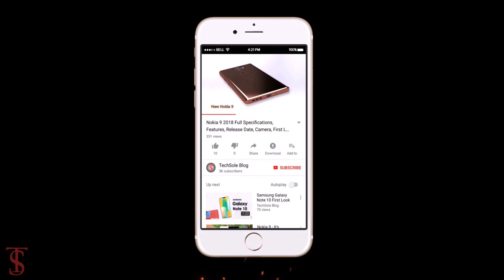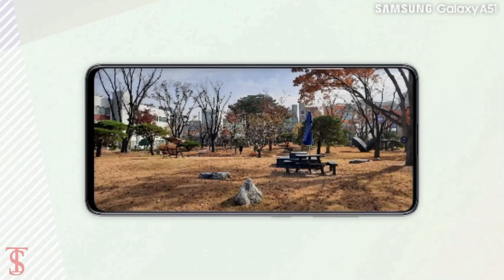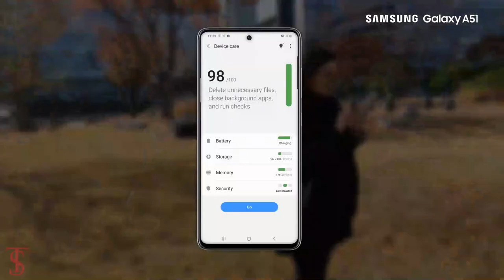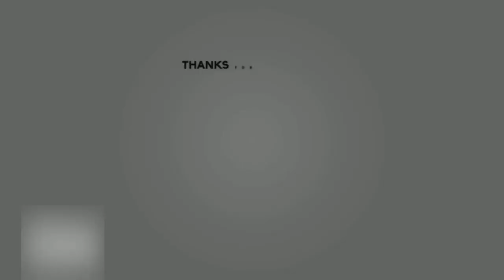Samsung Galaxy A51 Official Look, Trailer, Release Date, Specifications, 6GB RAM, Camera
The Galaxy A51 has a centered punch hole for the front camera much like the Galaxy Note 10. This is a design element that we’ll be seeing a lot of on Samsung’s Galaxy A 2020 series. It retains the 3D Glasstic build that Samsung introduced with the Galaxy A series this year. However, the look has been refreshed with pastel shade pattern combinations. The new L-shaped camera setup at the back is a noticeable design change as well. All of the physical buttons are on the right side of the frame, which is something we expect Samsung to do for the Galaxy S11 as well. It measures 158.5 x 73.6 x 7.9mm and weighs 172g. The Galaxy A51 will be available in Prism Crush White, Black, Pink and Blue colors. To definitively put to rest the speculation about the Galaxy A51 specs, we can now confirm the handset’s core specifications. As expected, it will feature an Exynos 9611 processor under the hood with 4/6GB RAM in the 64/128GB variants respectively. MicroSD expansion is possible up to 512GB. It has a 6.5-inch FHD+ Super AMOLED Infinity-O display with a center punch hole for the 32-megapixel f/2.2 front camera. There’s also an in-display fingerprint sensor. A 4,000mAh battery will be keeping the lights on with support for 15W fast charging. The defining feature of the Galaxy A51 is its new camera. As we have highlighted before, it’s going to be Samsung’s most affordable handset with a quad camera setup. There’s a 48-megapixel f/2.0 primary sensor coupled with a 12-megapixel ultrawide f/2.2 and a 5-megapixel depth sensor. What about the fourth camera? As we had exclusively confirmed, the Galaxy A51 will come with a 5-megapixel f/2.4 Macro camera. Source

What do you think of this Samsung galaxy A51?

♪ Music Copyright

Top Best-Selling Smartphones 2019:

Xiaomi Mi 9T Pro 4G Phablet 6GB RAM 64GB ROM Global Version

Oneplus 7T 4G Phablet International Version

HUAWEI P30 Pro 4G Phablet Global Version

Xiaomi Redmi K20 4G Phablet 6GB RAM

HUAWEI Honor 9X Pro 4G Phablet Global Version

Xiaomi Redmi 8 4G Phablet

BLACK SHARK 2 SKW Phablet Global Version

VVivo iQOO Pro 5G Phablet Global Version

Xiaomi Redmi K20 Pro 4G Phablet Global Version

HUAWEI Mate X 5G Phablet Global Version